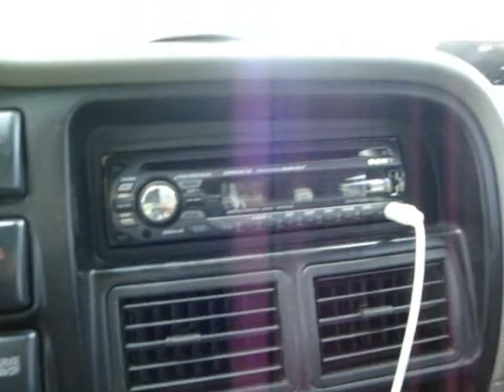1997 Honda Passport - walkaround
I talk about all the aftermarket work on my car ~ June 2010